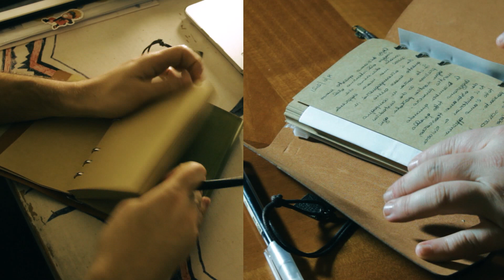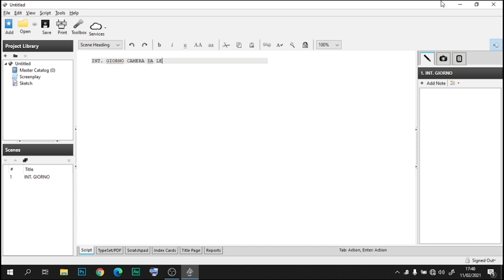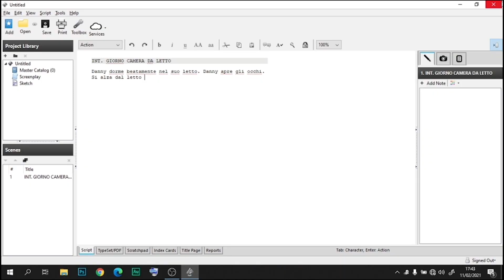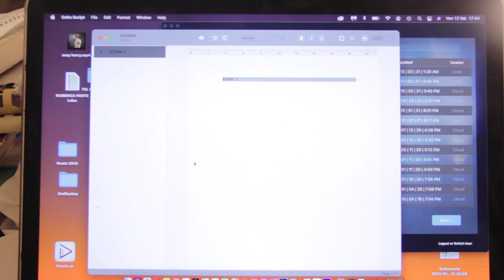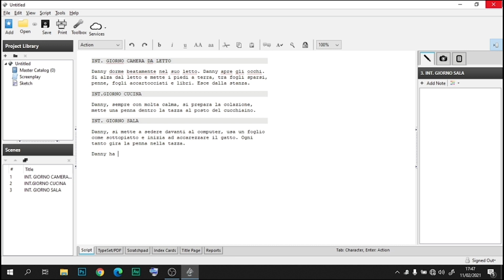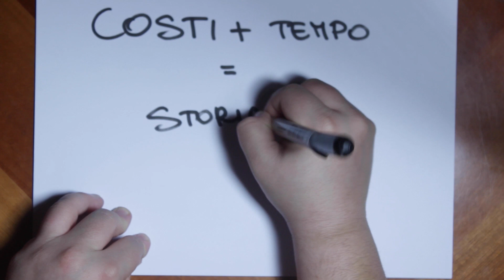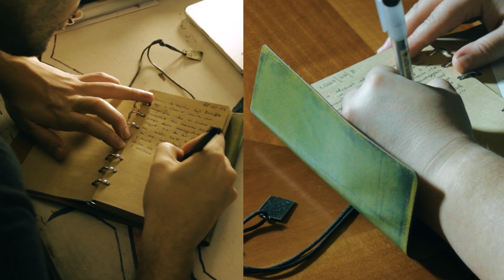ABBIAMO SCRITTO TANTE STORIE!!!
Ciao ragazzi! Ne abbiamo scritte veramente tante e soprattutto continueremo a scriverle!!!

Un grazie alle voci:

Agata Perri
Cristina Bevilacqua
Yuri Mazza
Alessia di Francesco
Federico Tanto
Andrea Donatiello